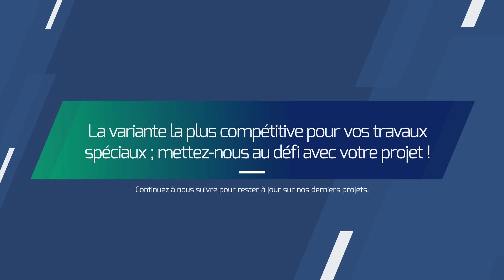Blindage d'une fouille d'excavation temporaire à Blonay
Blindage temporaire d'une fouille d'excavation par Anteq SA à Blonay (VD) pour la construction d'une maison individuelle.

Anteq SA propose la stabilisation de talus, la mise en sécurité de paroi d'excavation et de fouille, le renforcement de mur, la consolidation de mur en gabions, l'ancrage de caisson en bois et bien d'autres applications grâce à son système d'ancrage au sol avec les ancrages Platipus.

ANTEQ SA
1880 Bex

NE PAS OUBLIER D’AJOUTER UN TÉLÉCHARGEMENT À LA MUSIQUE DE FOND POUR LA LICENSE

! TEXTE DESCRIPTION DE LA VIDEO !

ANTEQ SA
1880 Bex